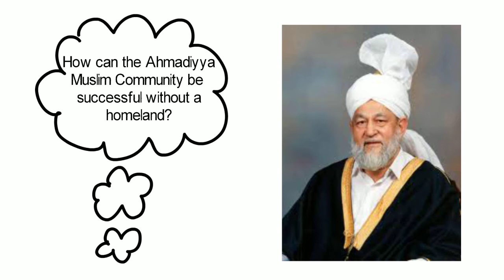How can the Ahmadiyya Muslim Community be successful without a homeland?